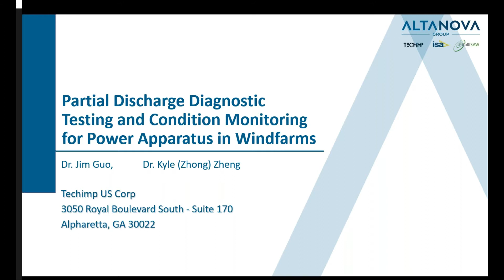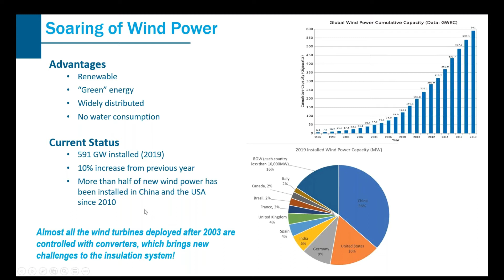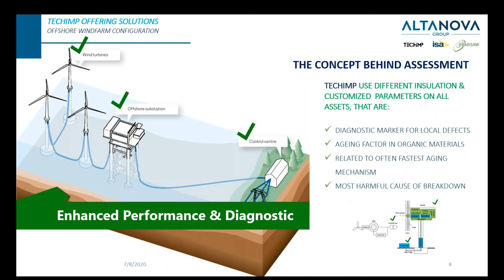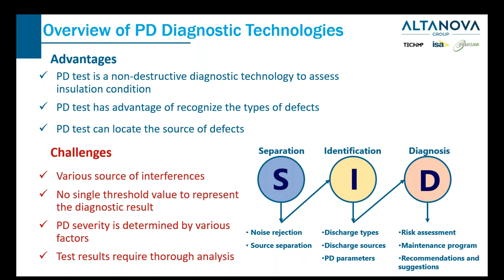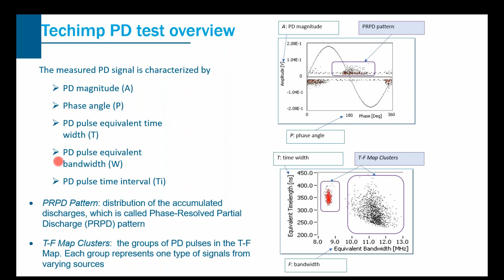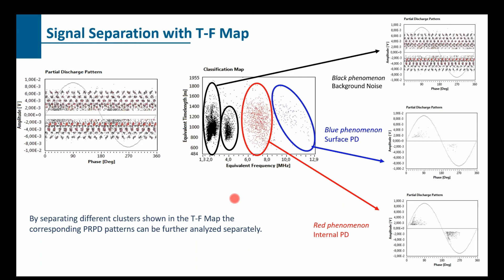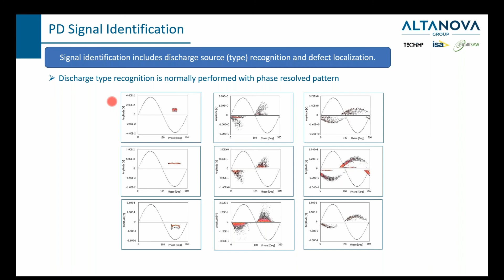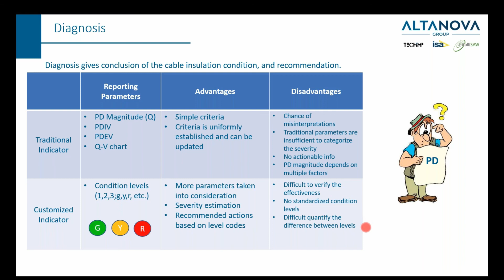Partial Discharge Testing & monitoring in windfarms - PART 1/4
In this 1 out of 4 part of webinar, Dr. Jim Guo from Techimp Corp. USA explains what the common failures for the windfarms are and how to prevent or reduce the risk of such failures.

Causes of failure can be linked to many factors, such as, manufacturing problems, improper installation, overloads, aging, mechanical damages… These are the direct causes that require to employ diagnostic testing for the entire lifecycle of the equipment, in order to ensure the operational safety and the economy of the windfarms.

In this webinar, we are merely focused on partial discharge diagnosis and we try to answer to some questions around this topic, like, If we see partial discharge, what does it mean? How do we get the results from the PD measurement? How do we determine which is the fastest aging mechanism and how do we know what is the harmful cause of breakdown? All these information needs to be combined to derive the final answer which is, what’s the risk and what are the actions that the user needs to take?